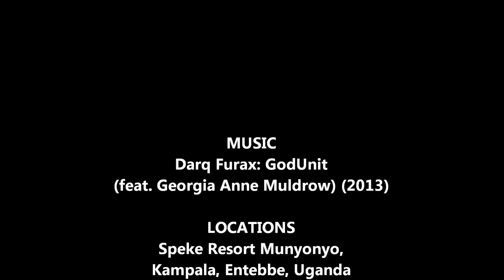Patch in Kampala, Uganda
Chilling in Kampala... Amin Dada was some kind of a big deal... true... but what about Uganda... this amazing forgotten place...

Music
Darq Furax: GodUnit (feat. Georgia Anne Muldrow)